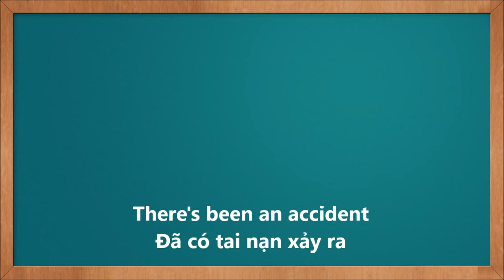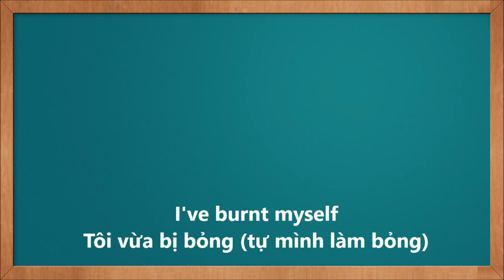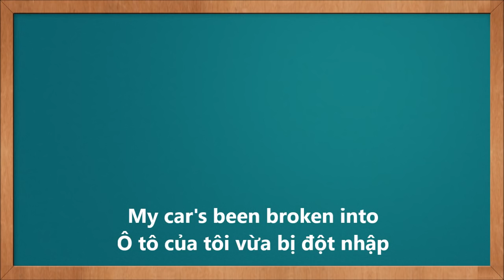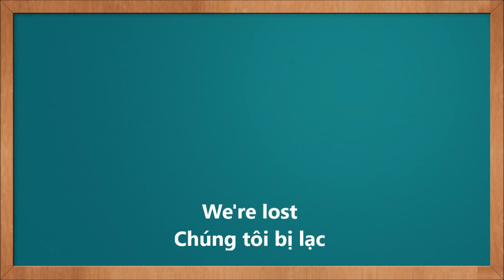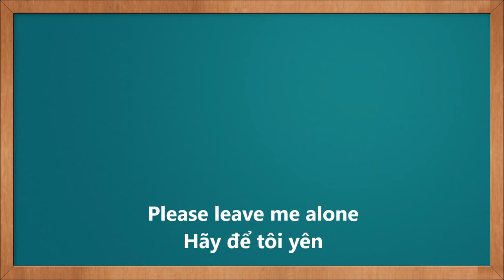20 câu tiếng anh dùng trong tình huống khẩn cấp